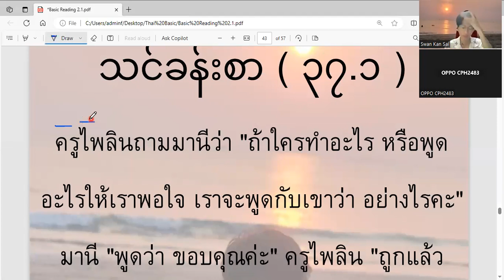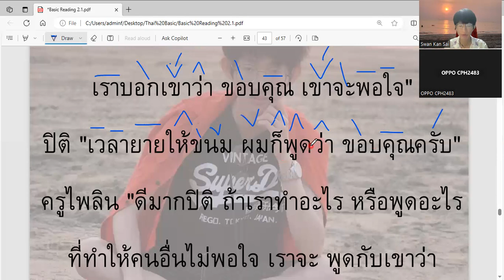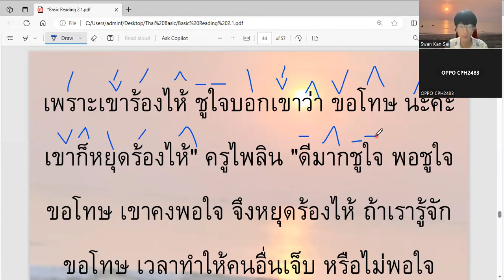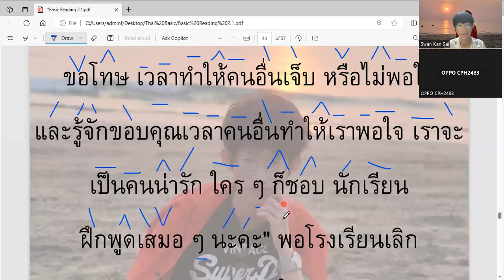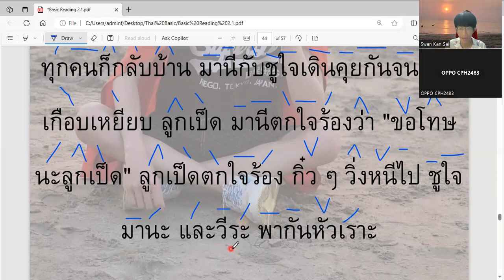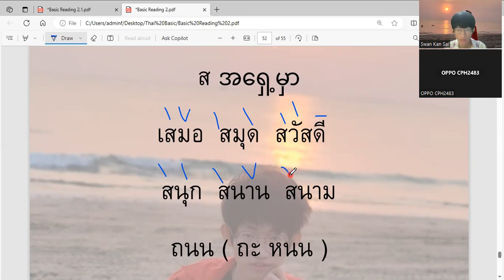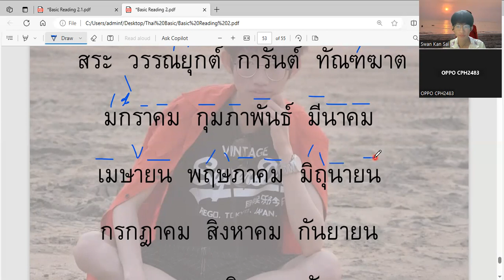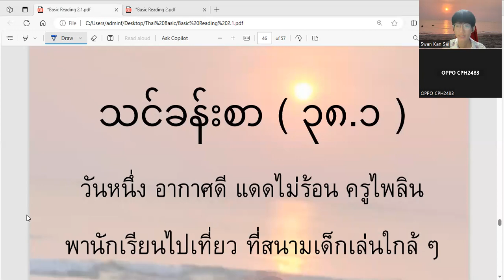ထိုင်းစာ အခြေခံ သင်ခန်းစာ ဗျည်း လေ့ကျင့်ခြင်းနှင့် စကားပြော လေ့ကျင့်ခြင်း အပိုင်း ( ၄၉ )